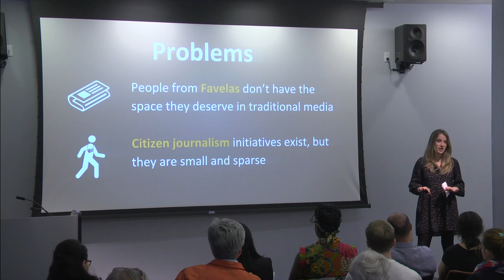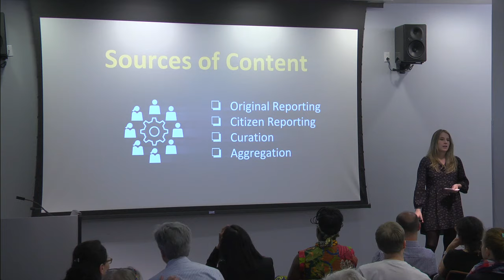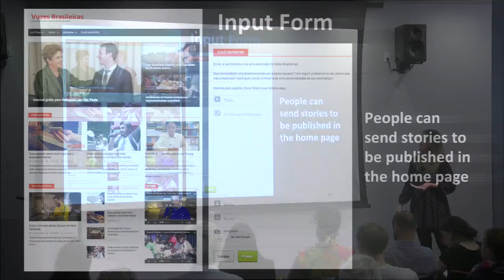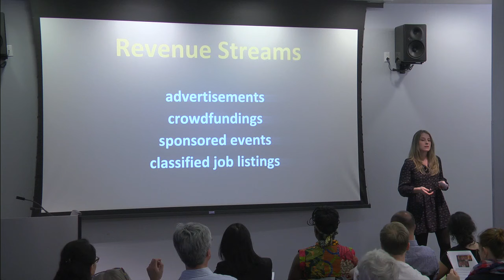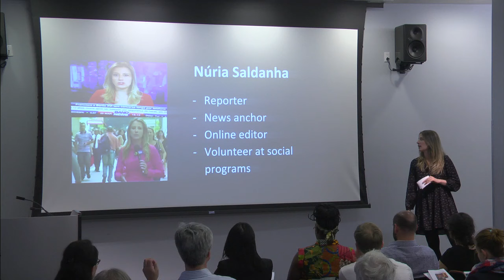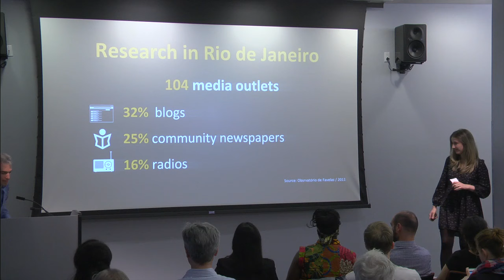Vozes Brasileiras: Tow-Knight Startup Presentation